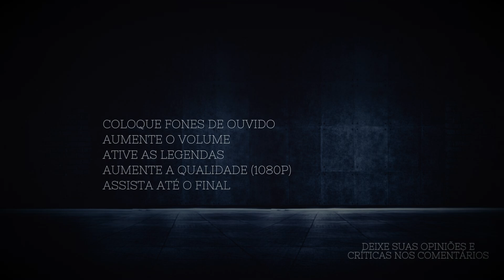FOCADO NO ESSENCIAL | Motivação Bodybuilding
Sam Sulek, Sebastian Anderson, Pantera, Carverninha, Icaro Lermen

Motivação sobre bodybuilding, fitness, treino, musculação, fisiculturismo e academia, rejeite a modernidade

Best motivational YouTube channel about bodybuilding, fitness, workout, gym, training, reject modernity

➡️QUER APARECER NOS VÍDEOS?
Manda seus vídeos pelo Instagram

➡️Capítulos:
0:00 Preparado
3:45 O que você tá fazendo!?

AVISO IMPORTANTE: Não se engane. A maioria dos meus vídeos não é monetizada porque uso trilhas sonoras profissionais com direitos autorais e restrição de uso para elevar a qualidade dos meus vídeos.
Outros canais usam trilhas sonoras sem copyright e sem qualidade, produzindo vídeos somente por dinheiro. Não se engane.